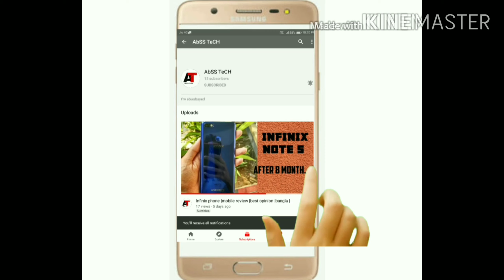🛑 | SLOW-MOTION TEST ON REALME 6/6i 💥| 120 FPS & 240 FPS🔥| SHOULD YOU BUY THIS ???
here you can shoot a pro level video shooting options on realme 6